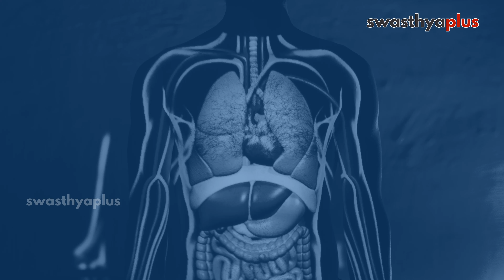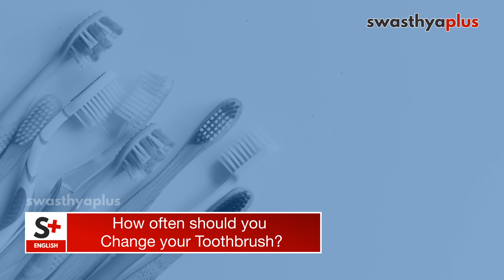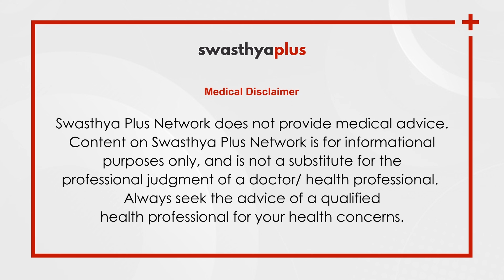Tips for Clean Teeth & Mouth | Oral Hygiene | Dr P Vimal Kumar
Practicing good oral hygiene daily can keep our mouth from disease free. Good oral can prevent bad breath, tooth decay, gum disease, etc. Brush teeth thoroughly twice a day and flossing daily between the teeth are good oral practices. Let’s find out more about the importance of Oral Hygiene from Dr P Vimal Kumar, a Dentist.

Why Oral Hygiene is important? (0:00)
Why should we Brush twice? (1:20)
How often should you change your Toothbrush? (2:47)
How poor Oral Hygiene can impact your life? (3:30)
How often should you do a Dental Check-up? (4:49)